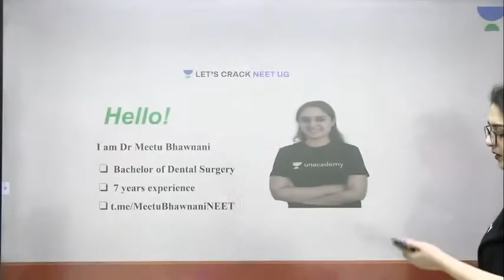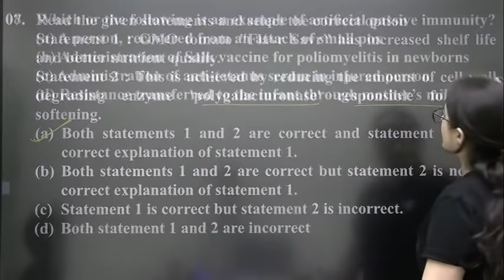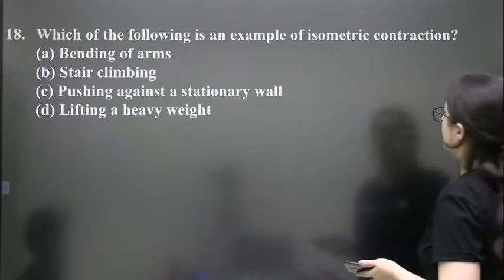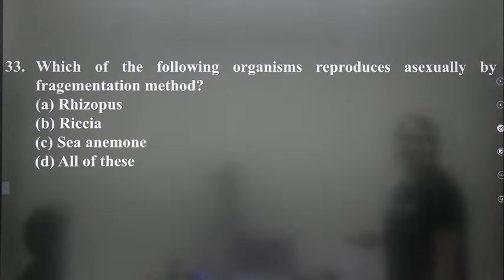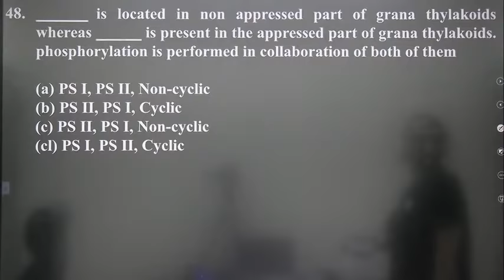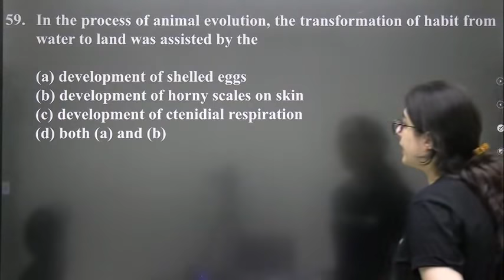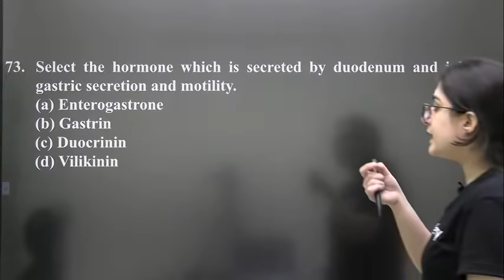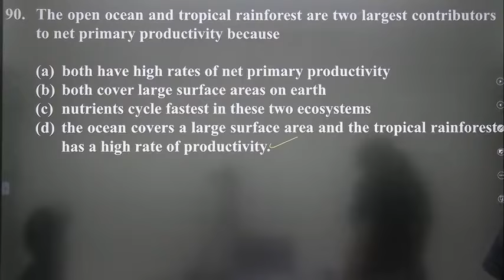Full Syllabus Mock Test Biology 90 Questions | Part 10 | NEET 2020 | Dr. Meetu Bhawnani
This lesson starts with a discussion on Full Syllabus Mock Test Biology 90 Questions for NEET Exam. Dr. Meetu Bhawnani also shares her various preparation strategies along with examples that will help you to crack the exam.

Unacademy Subscription Benefits:

1. Learn from your favorite teacher
2. Dedicated DOUBT sessions
3. One Subscription, Unlimited Access
4. Real-time interaction with Teachers
5. You can ask doubts in a live class
6. Limited students
7. Download the videos & watch offline